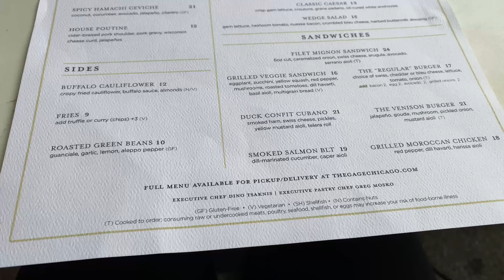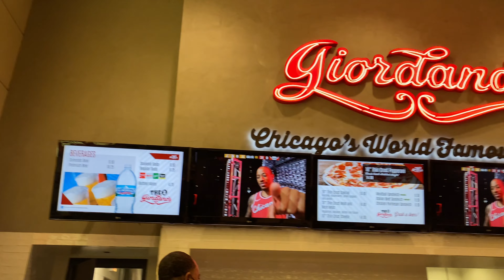My Poshmark Sales earned me a trip to Chicago! / Reselling to Travel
Hey thrifty friends!

Thanks for tuning into today’s video. As you can tell from the title, I just took a trip to Chicago with money I earned from recent Poshmark sales. My boyfriend and I have been planning this trip for a few months now, so I have had a generous amount of time to plan and save up. We originally decided to go because we saw the Lakers would be playing the Bulls there in mid-December. Nik loves the Lakers and has never been able to see them play in-person, so we had to make it happen. So then began a few months of selling and saving! If there is interest, I could make a video about how I was able to sell and save up enough to make the trip happen… Basically all I did was thrift things that were selling well on Poshmark, I listed them, and waited. Of course, I would share my closet multiple times a day, share other closet’s items, and make offers to likers, but it really began with just listing the item. No one will ever know you are trying to sell something if you don’t ever list it!

If you have trouble listing lots of stuff at one time, try to divide up how much you want to list in a month and then calculate how much you would need to list a day to achieve that goal. For example, if you want to list 30 items a month, that means you would have to list 1 item a day. Just make a goal for yourself. You will be surprised how many people are looking for items that you find at the thrift store.

The trip ended up being so much fun. I would explain it all, but you can see pretty much everything we did in the video lol! I tried to capture as much as I could. I absolutely love traveling, so it was a no-brainer to use money I made reselling to take a trip. I sold $400 worth of items, and withdrew the money from my account to bring with me on the trip. It ended up being more than enough to cover the weekend trip. Expenses included a night’s stay at a hotel, food, coffee, gas, souvenirs, and of course, Lakers tickets.

I just wanted to make this video to remind you that it is entirely possible to make extra money on-top of having a part-time or full-time job. It’s also entirely possible to take a weekend trip somewhere near you and not spend your entire savings. Whether you’re in need of a weekend getaway, some time to yourself, or a mini vacation, you can make it happen!  We just happen to live in the Midwest where there isn’t much option for a weekend getaway at the beach. I’m also a believer that traveling is good for the soul.